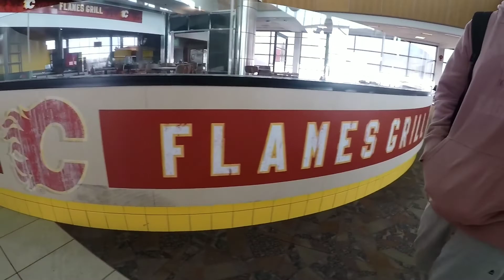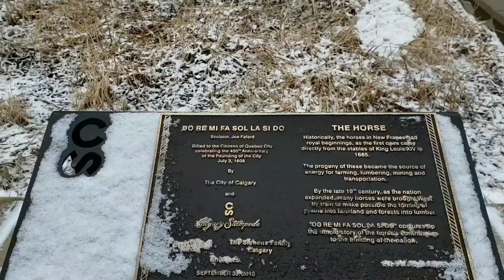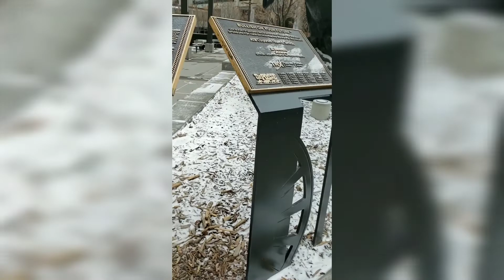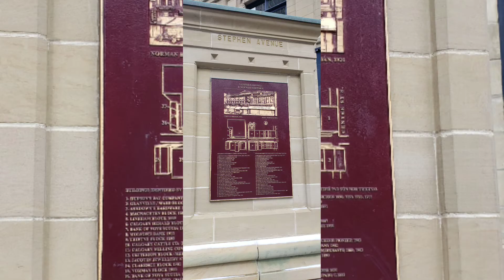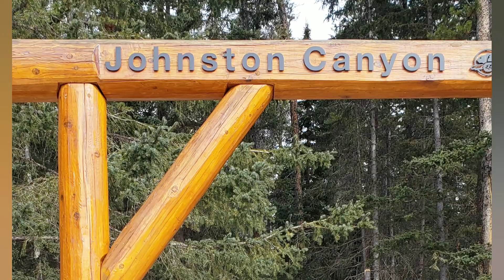Quick trip to Alberta, Canada!